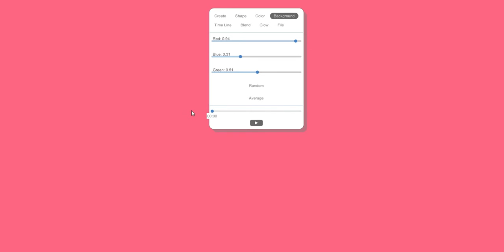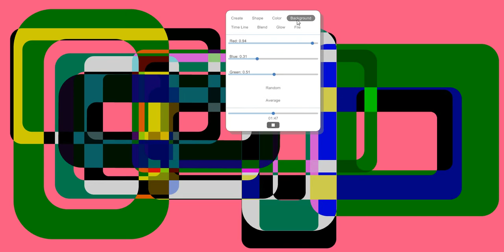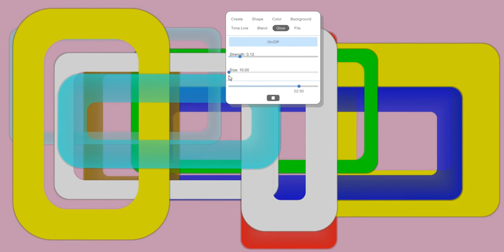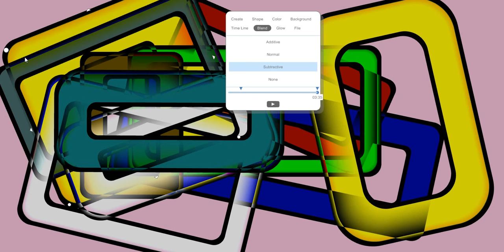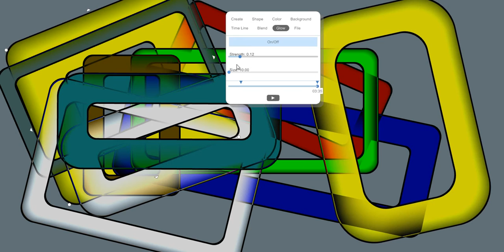DEMO-SIGCA:GLOW-BLEND-TIME LINE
SIGCA-SISTEMA INTEGRADO DE GESTIÓN DEL CONOCIMIENTO APLICADO.
SIGCA-INTEGRATED MANAGEMENT SYSTEM, APPLIED KNOWLEDGE